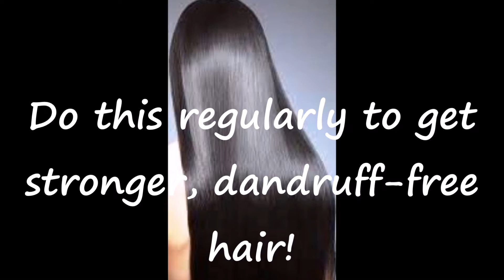Fast Hair Growth With Onion!/ एक बार इस नुस्खे को अपनाये और पाएं लम्बे, काळा और घने बाल!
(@Satya49187681)- My Twitter Link!

Please, Please, Please Follow me on these app!